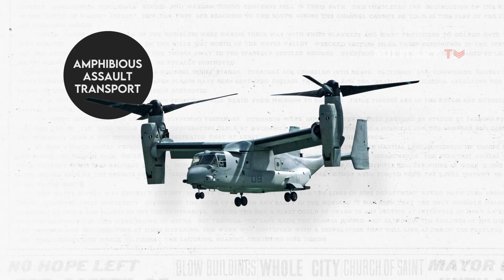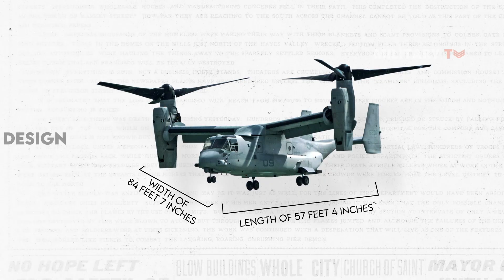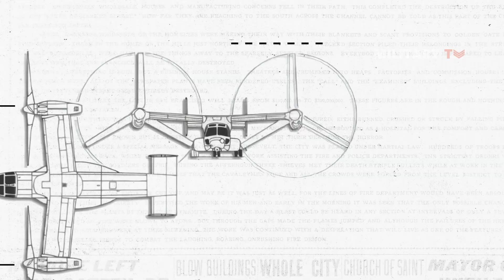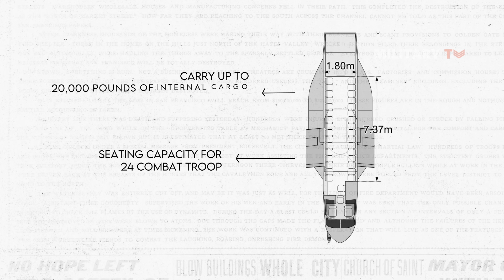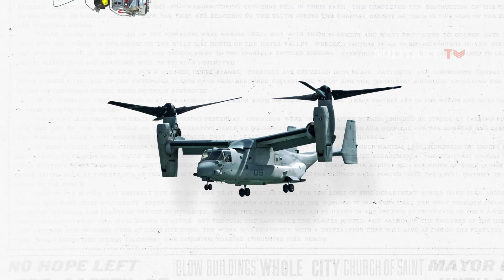Why is the V-22 Osprey only sold to Japan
On July 6, 2020, a V-22 Osprey aircraft destined for the Japan Ground Self-Defense Force stationed at Camp Kisarazu successfully prepared for departure from Marine Corps Air Station Iwakuni in Japan. These aircraft represent the initial batch of a total of five Ospreys that Japan had ordered in 2015, with a contract value of $332 million. Fast forward to the present, since Japan officially received its inaugural Bell Boeing V-22 Osprey, it has become the first nation other than the US to possess and operate this versatile tiltrotor aircraft. But what was the reason behind Japan's purchase of the V-22 Osprey?